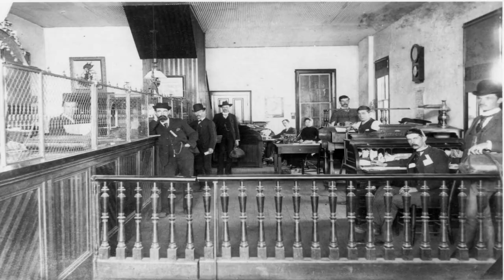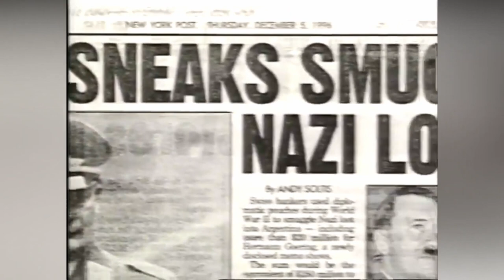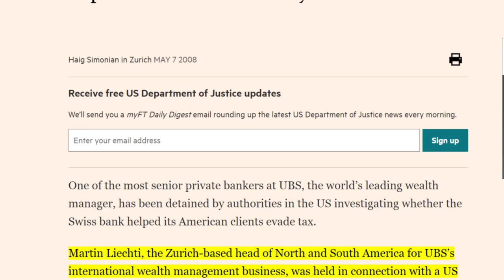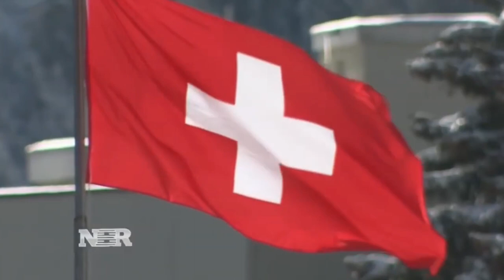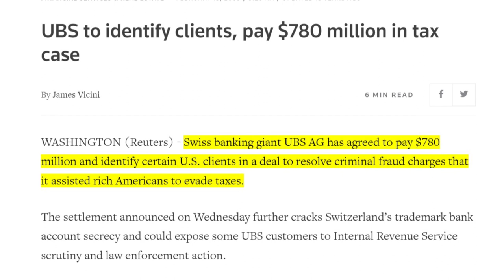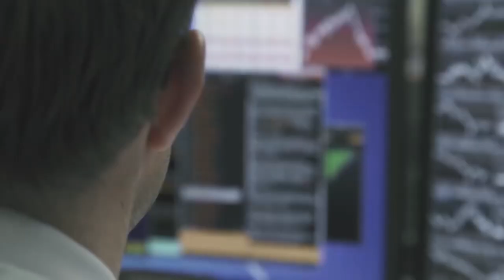How was the mysterious Swiss bank developed?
Swiss banks attract many foreigners to deposit. So what is so unique about it? Today, let’s talked about the Swiss bank, who have long held  a reputation for anonymity and privacy. Also, let’s watch how’s the mysterious Swiss bank developed.

Hong Kong, from Capitalism to Socialism, 2047?